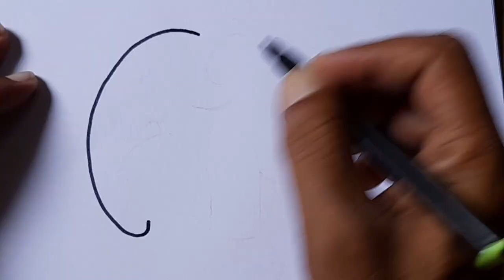DARA ART EDUCATION 🎨